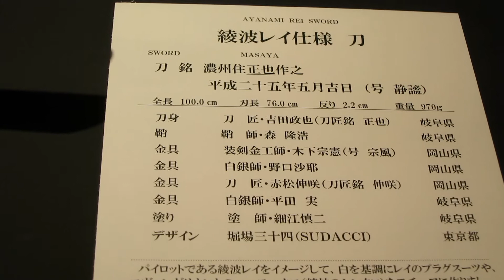綾波レイ仕様 刀 ヱヴァンゲリヲンと日本刀展 Evangelion et les sabres japonais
綾波レイ仕様　刀　ヱヴァンゲリヲンと日本刀展 上野の森美術館
Exposition: Evangelion et les Sabres Japonais

解説文

パイロットである綾波レイをイメージして、白を基調にレイのプラグスーツや、エヴァンゲリオンとのハーモニクス（精神のシンクロ）をモチーフに作りました。
鞘上部のくっきりと色分けした青と黒のラインと、鞘下部の縞による陰影で出来る微妙なラインでシンクロ曲線を表してみました。照明や見る角度によって変わる曲線をキャラクターの心の動きと見て貰えればと思います。
また、Ａ１０神経による神経接続を青貝で、柄をセントラルドグマのリリスに見立て、手元ではリリスと繋がっている事を表現してみました。
赤い宝玉はレイの瞳の赤を映しています。パイロットの精神的なあやうさ、精神汚染の危険、敵からの攻撃を刀が拵の中で守っているという刀本来の姿を拵全体から見て貰えればと思います。

上野の森美術館ホームページより

『ヱヴァンゲリヲンと日本刀展』では、伝統工芸の集合体である日本刀の職人たちが、アニメ『ヱヴァンゲリヲン新劇場版』の世界からインスピレーション受け、現代デザインの日本刀を製作、世に問う初めての試みです。
またエヴァンゲリオンのアナザーストーリーの中で、「ビザンオサフネ」と「マグロクソード」という武器が登場します。実在した備前長船と、関鍛冶（せきかじ）の孫六（まごろく）をモチーフにしたものと解して、それらを製作・展示します。
合わせて日本刀の形状の変遷を分かり易く解説展示し、同時に精緻な金具、色彩豊な柄などと一緒に、日本刀の基本的な世界を紹介します。